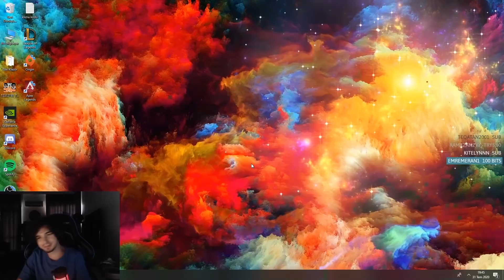VLADİMİR'E OYUN OYNATMAYAN YENİ META AP TOP LANE KOG'MAW!